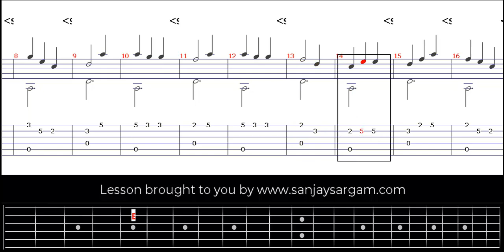Danse - Guitar Tutorial (Fingerstyle)